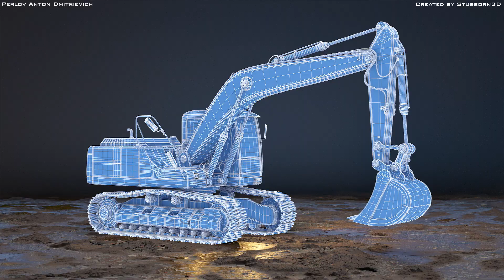Excavator 3D model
3D model Excavator
(Stubborn3D)
Soft: 3DSMAX 2014, VRay 3.2
2020